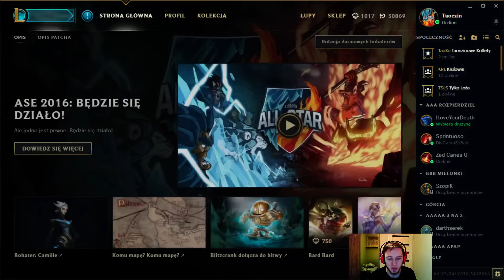Ez na midzie pod ad - Taoczinowe Rankedy Presezon 7 #6